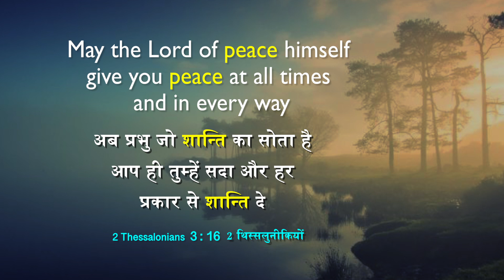Enjoy God's Peace at All Times | Stella Ramola | Today's Blessing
Whatever may be your situation, God promises you that He will grant you His peace in everything and at all times. So, do not lose heart! The Giver of Peace is right by your side! Tune in to this blessing by watching today's promise.